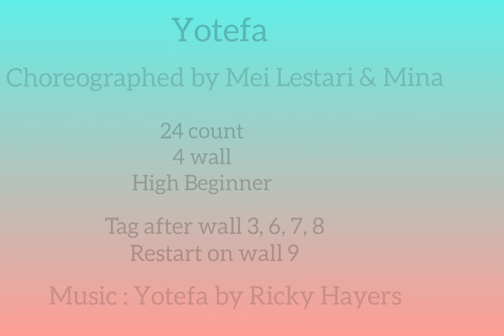Yotefa Line Dance - Choreographed by Mei Lestari ILDI & Mina